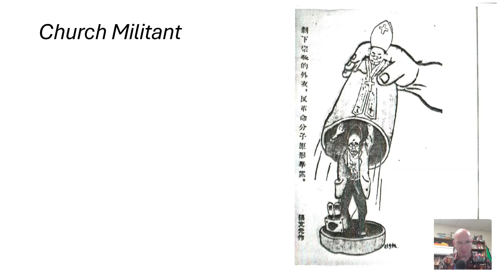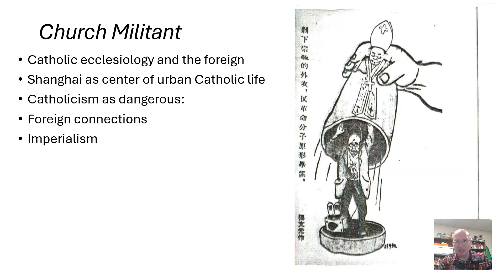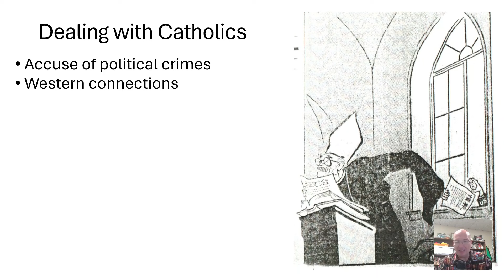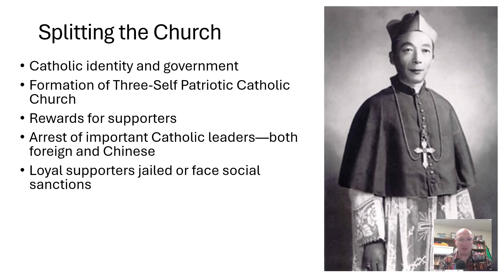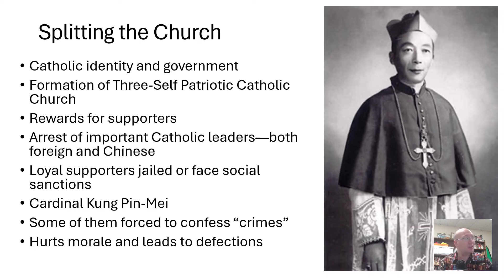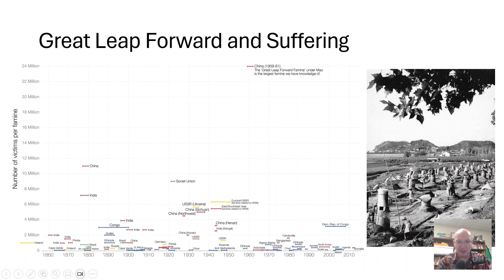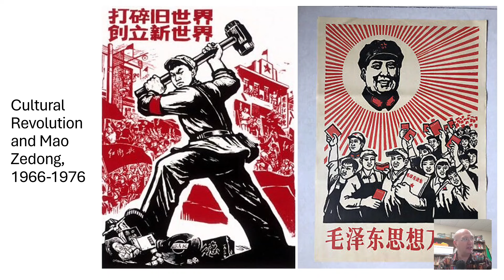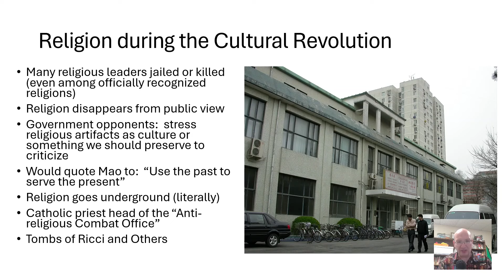05 Christianity in China to today part 2